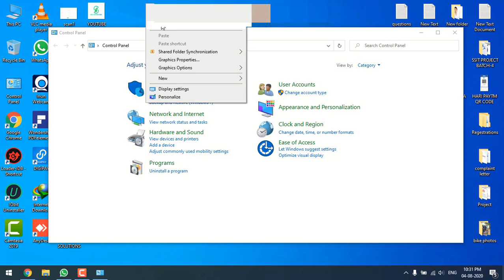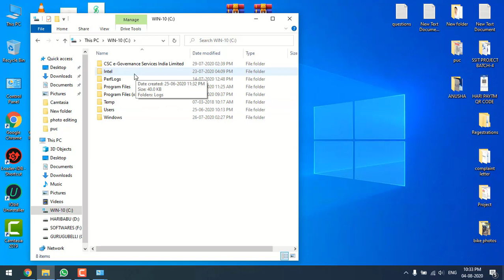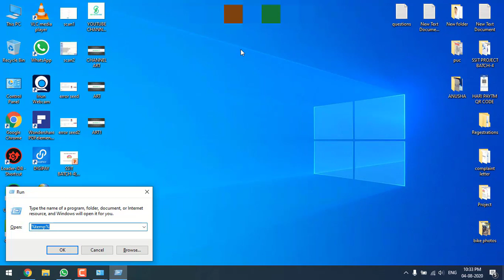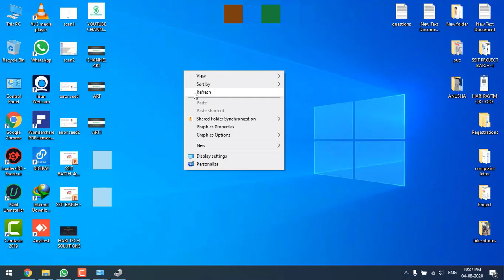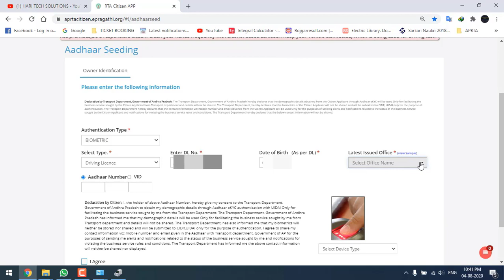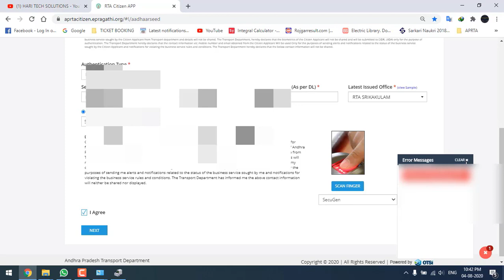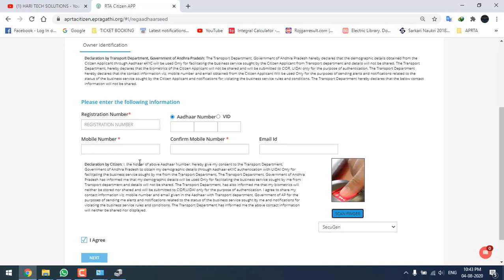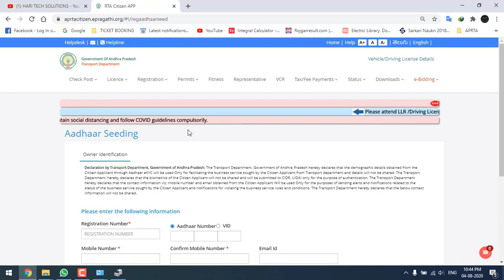SECUGEN // APRTA DRIVERS // APRTA secugen biometric drivers // SECUGEN DRIVERS INSTALLATION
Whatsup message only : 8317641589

ఏదయినా సందేహాల కొరకు నా Whatsapp & telegram గ్రూప్ లో జాయిన్ అయ్యి నాకు పర్సనల్ గా మెసేజ్ చెయ్యండి

1. FOR APRTA SECUEGEN DRIVER INSTALLATION WATCH THIS VIDEO

2. FOR MANTRA APRTA DRIVER INSTALLATION WHATCH THIS VIDEO

3. CSC ONLINE REGISTRATION 2020 WITHOUT ERRORS WATCH THIS VIDEO

4. TEC NAME AND DOB {DATE OF BITH} CORRECTION WATCH THIS VIDEO

5. APPLYING PAN CARD WATCH THIS VIDEO